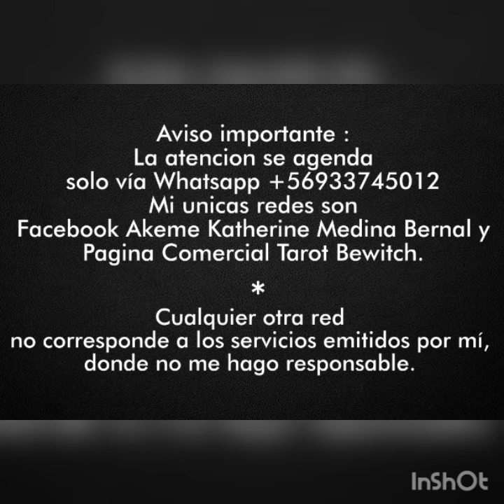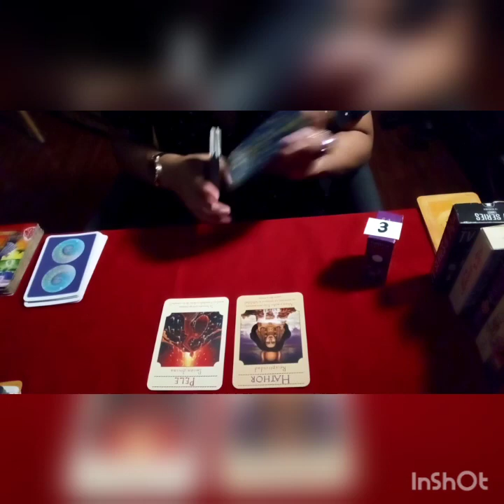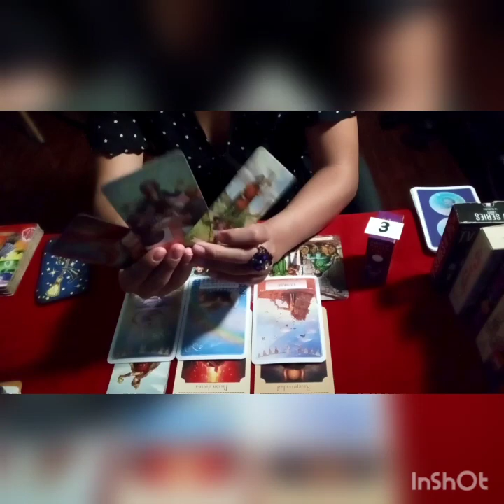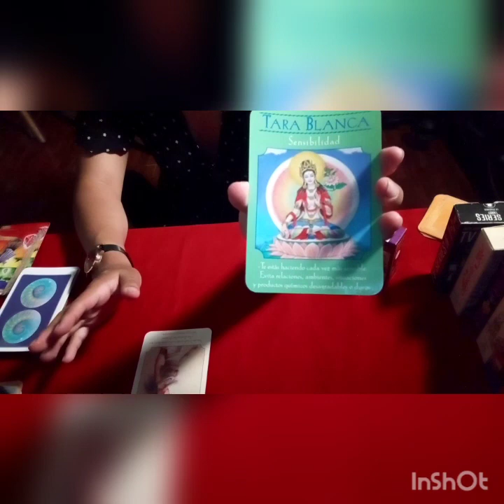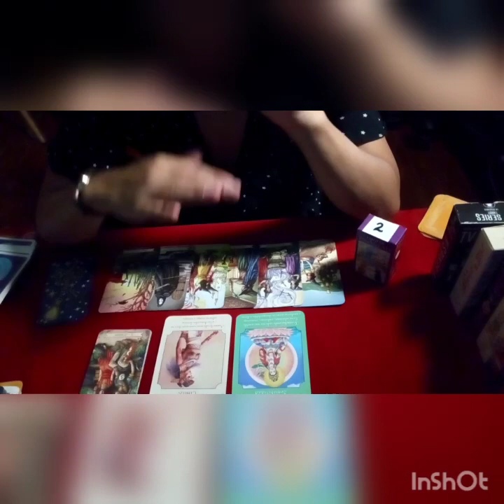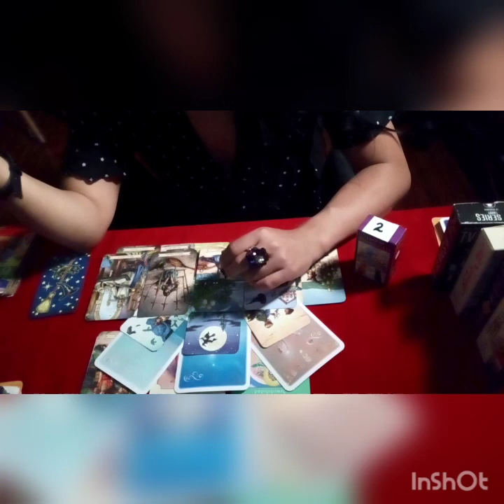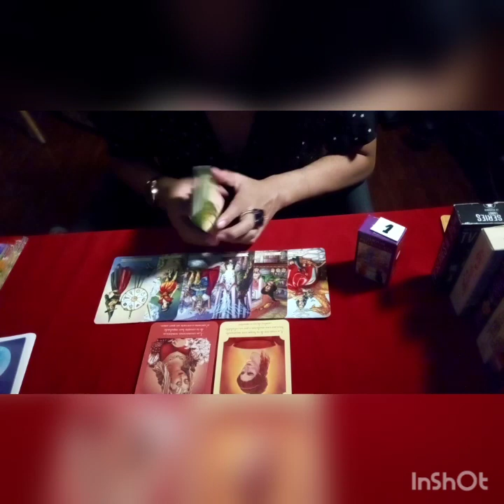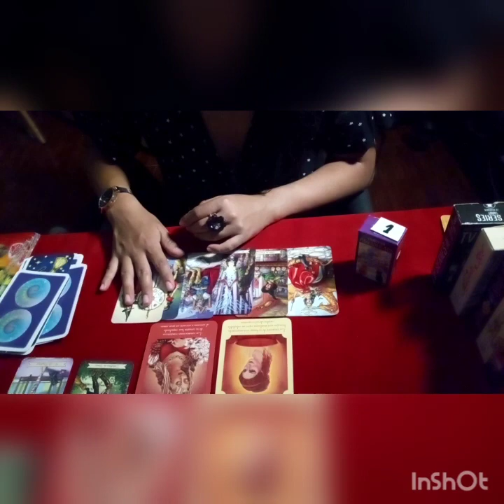COMO TE VE EN TUS REDES? 👁🔮👉🗣TE ESPIA?💫🤕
Lectura a nivel general no resonara con todos.
3 opciones.
Como te ve en tus redes y si te espia?
Entrega el mensaje al universo sino resuena para ty.